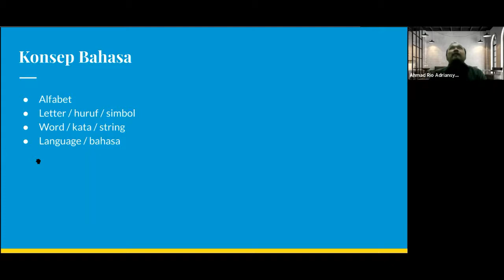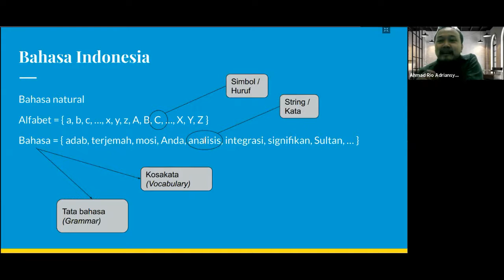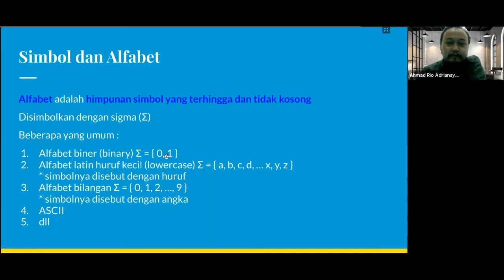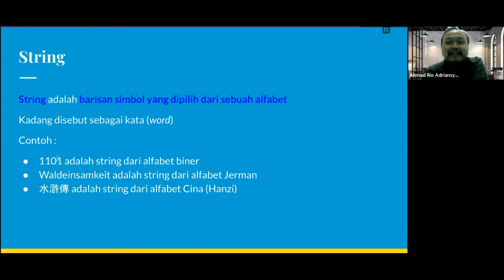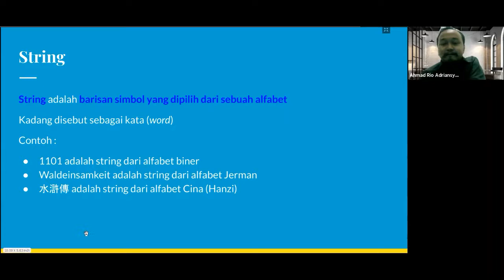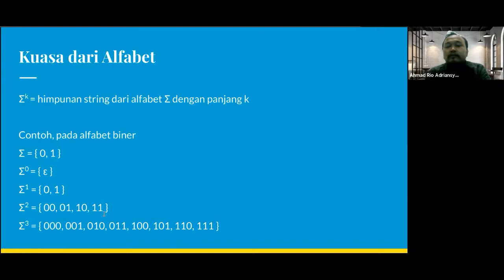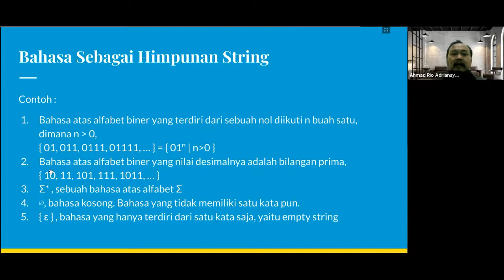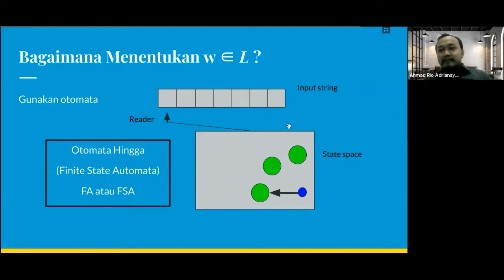Otomata 2c - Teori Bahasa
Bagian 3 dari 3